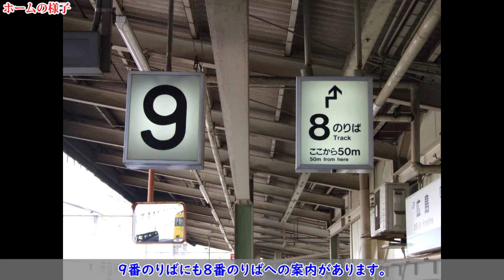広島駅行き止まり：JR西日本 8番芸備線のりば ※過去画像シリーズ 広島駅芸備線のりばのうちのひとつが行き止まり 2009年8月見学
【行き止まりの景】過去画像
JR西日本 広島駅は山陽新幹線と山陽本線の途中駅ですが、中国山地を縦断してきた芸備線の終着駅でもあります。山陽本線は広島駅を貫通し東西に線路を伸ばしていますが、芸備線は広島北方より駅構内に乗り入れています。
広島駅は山陽本線や芸備線の他に可部線や呉線の列車も乗り入れており、各線の多くの列車をさばくために4面9線の配線となっています。芸備線列車は8・9番線を使用しており、そのうちの8番線が行き止まり線となっています。行き止まりの分類は切り欠き型です。

駅名　　　：広島駅
事業者名　：JR西日本
線区名　　：芸備線8番線
分類　　　：切り欠き型
終端部構造：ヘムシュー＋枕木＋第一種車止め＋車止め標識＋制走堤

曲名/作曲
1)Sweet Release / Dan Lebowitz